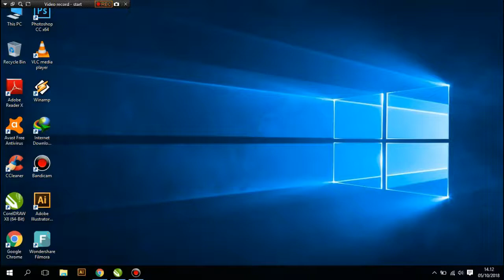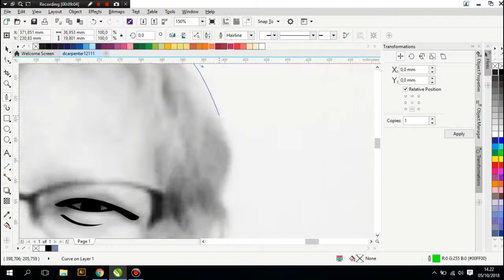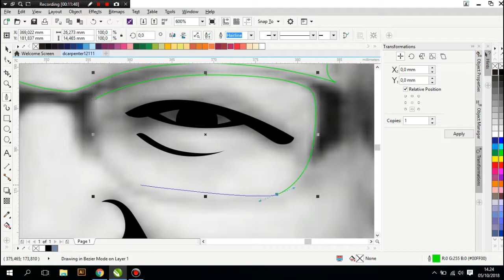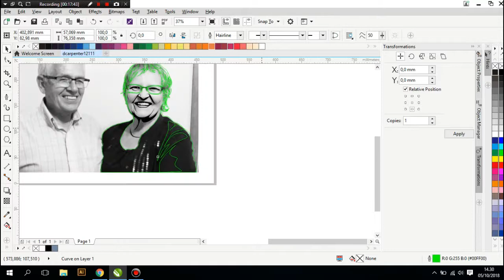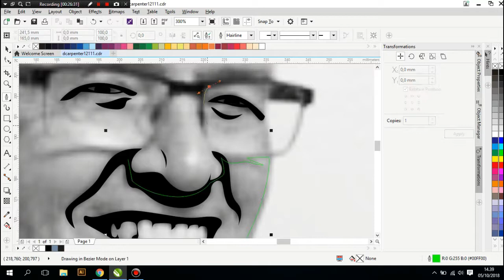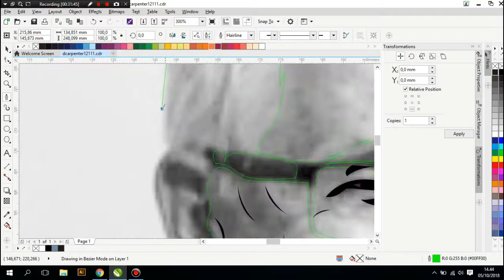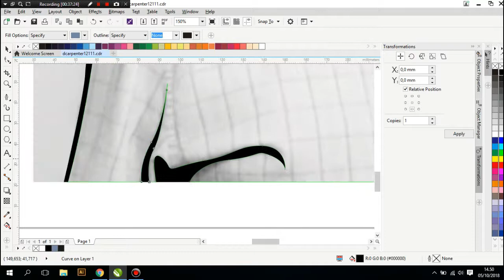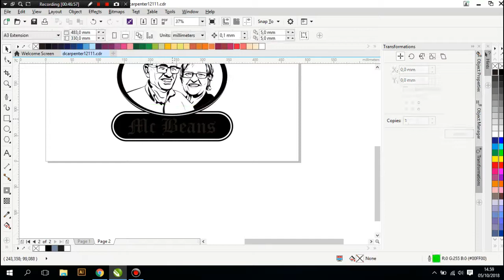Line Art silhouette CORELDRAW ( Speedart )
Seni garis atau gambar garis adalah setiap gambar yang terdiri dari garis lurus atau melengkung yang berbeda yang ditempatkan pada latar belakang (biasanya polos), tanpa gradasi dalam bayangan (kegelapan) atau warna ( warna ) untuk mewakili objek dua dimensi atau tiga dimensi. Garis seni dapat menggunakan garis-garis warna yang berbeda, meskipun garis seni biasanya monokromatik. Seni garis menekankan bentuk dan garis besar , warna, bayangan, dan tekstur . Namun, area pigmen dan titik-titik padat juga dapat digunakan sebagai tambahan untuk garis. Garis-garis dalam sebuah karya seni garis mungkin semua lebar konstan (seperti dalam beberapa gambar pensil), dari beberapa (beberapa) lebar konstan (seperti dalam ilustrasi teknis ), atau dengan lebar yang bervariasi secara bebas (seperti dalam pekerjaan sikat atau ukiran ). [ butuh rujukan ]

Seni garis mungkin cenderung ke arah realisme (seperti dalam banyak karya Gustave Doré ), atau mungkin karikatur , kartun , ideograf , atau glyph . [ butuh rujukan ]

Sebelum pengembangan fotografi dan halftones , seni garis adalah format standar untuk ilustrasi yang akan digunakan dalam publikasi cetak , menggunakan tinta hitam pada kertas putih. Baik menggunakan stippling atau menetas , warna abu-abu juga bisa disimulasikan. [ butuh rujukan ]

Salah satu elemen seni yang paling mendasar adalah garis. Fitur penting dari suatu garis adalah bahwa ia menunjukkan tepi bentuk dua dimensi (datar) atau bentuk tiga dimensi. Suatu bentuk dapat ditunjukkan dengan suatu garis besar dan bentuk tiga dimensi dapat ditunjukkan oleh garis kontur . [1]